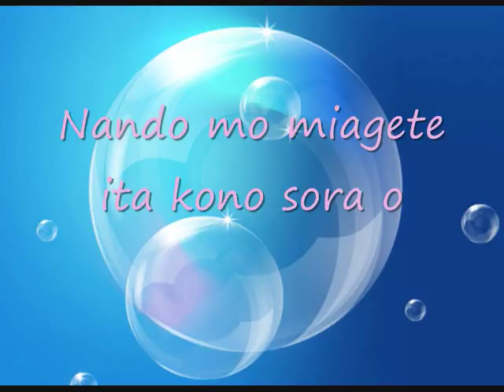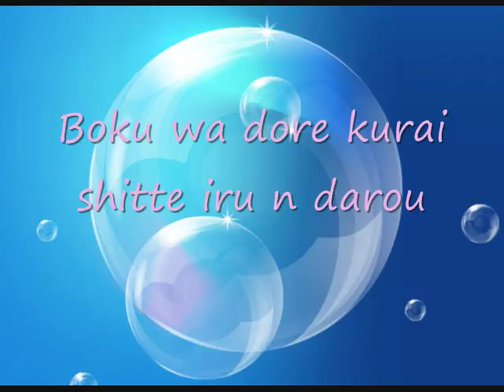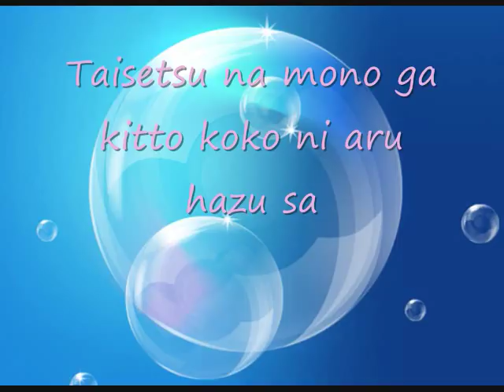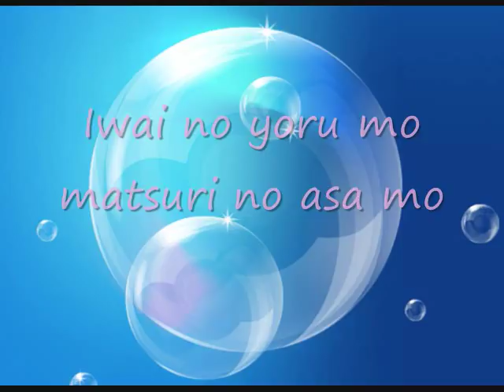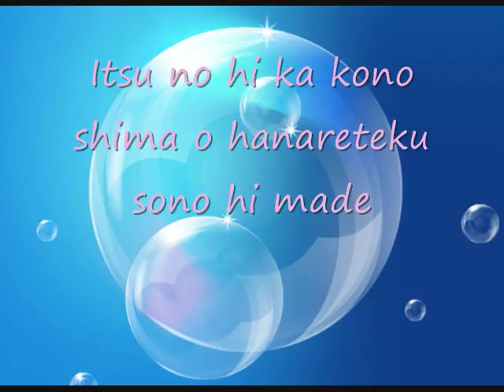Shimanchu Nu Takara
SMILE EVERYONE X3